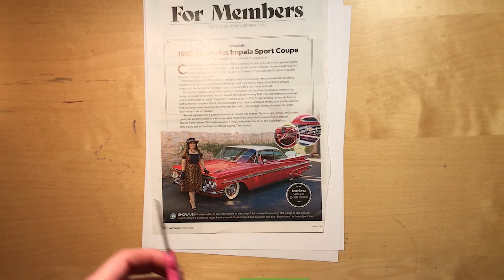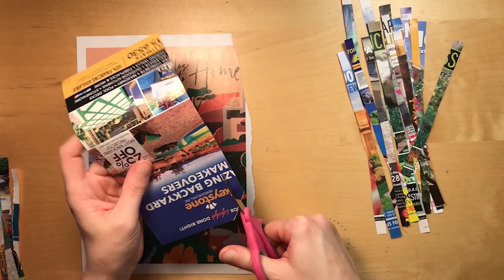Teens Create Month: Magazine Strip Silhouettes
Make your own silhouette out of magazine strips. To read more about art try:

Thank you for participating in this Afterschool program. Please take a few minutes to fill out the survey to share your thoughts on your experience.